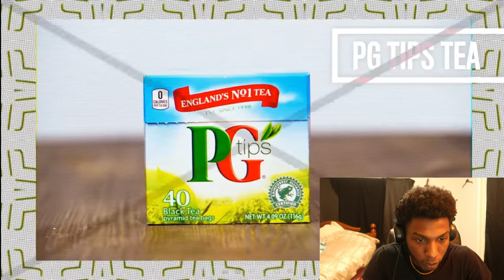10 Things Ella Mai Can't Live Without | GQ Reacion!!!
ella mai
# ella mai interview

And Join the Gang